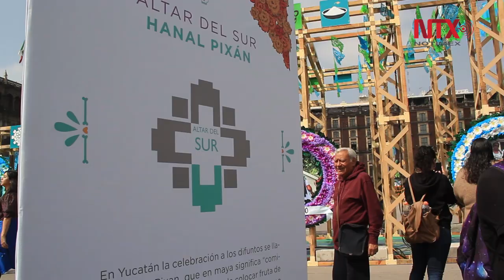Mega ofrenda: dedicada a comunidades originarias de México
El diseño arquitectónico de "Altar de Altares" se sometió a consulta ciudadana. La pieza estará montada hasta el 10 de Noviembre en la explanada del Zócalo Capitalino.